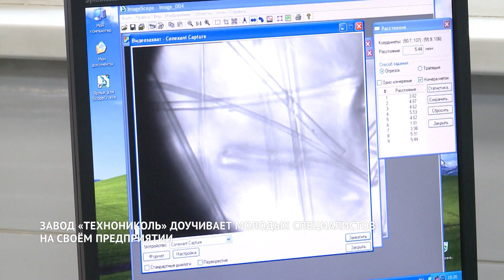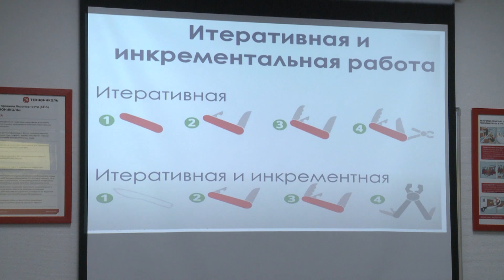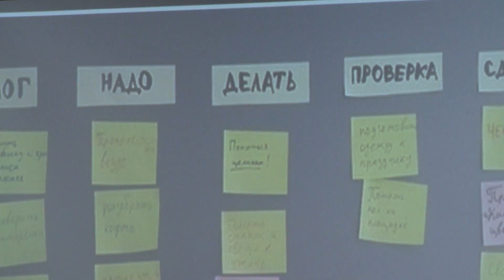Завод «Технониколь» доучивает молодых специалистов на своём предприятии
Завод по производству негорючей теплоизоляции — один из первых резидентов ТОСЭР. Компания «Технониколь» продолжает развивать производство в краевом центре. Сегодня на предприятии трудится 270 человек. Причём 30 % из них — это молодые профессионалы. На заводе предпочитают растить кадры, но и не отказываются от опытных возрастных специалистов.